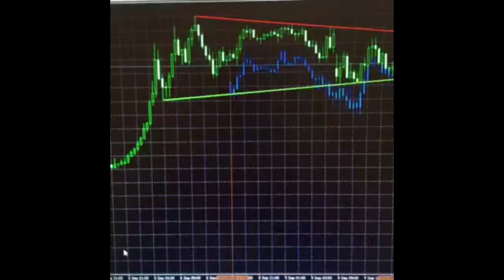GBPUSD wants to breakout, waiting for algorithm to confirm1